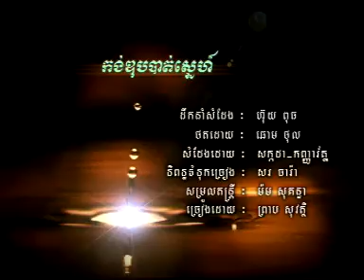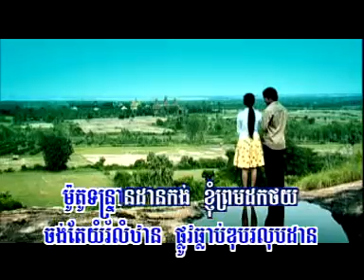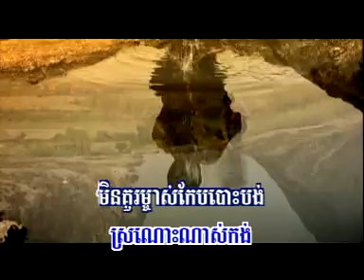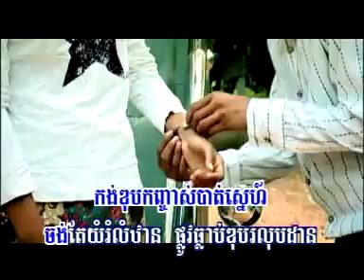Kangdoup Batt Sneh (RHM-vcd-vol.141).DAT